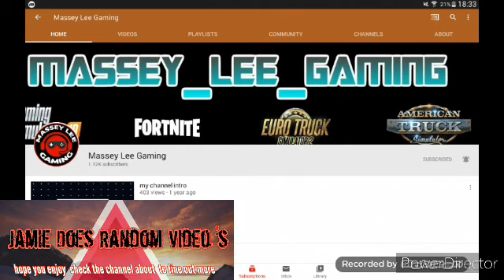Update To Channel My New Name (Where Did I Get It From ) *Thankyou Massey lee Gaming*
hi and welcome where did i get my name from thanks to one i am subscribe to called  Massey lee Gaming  thanks you for my new name hope you all enjoy the video

Details ?
Welcome  to my channal my Name Is Jamie Lee

■on this channel  we do a mix of video like
Bus view & bus station across NorthEast Yorkshire /Arsenal Match Review /Premier League ScoreLine Prediction and Table Prediction also Talking About My Abscess Alos Talking  About The Weather  + we will do challenges  and Mush more■